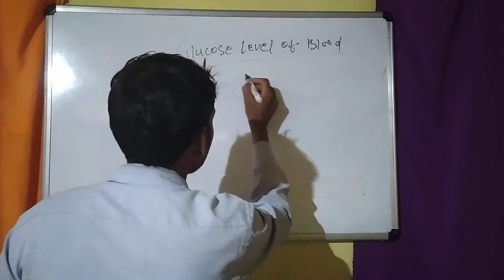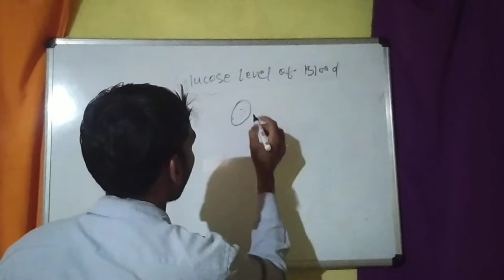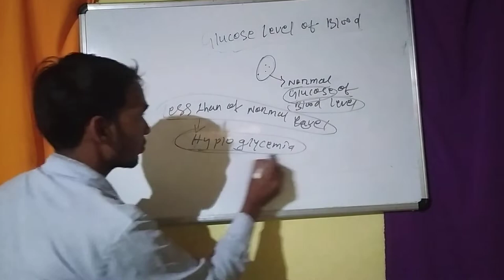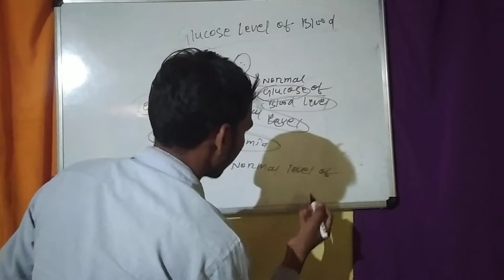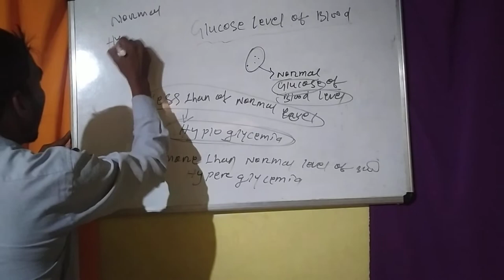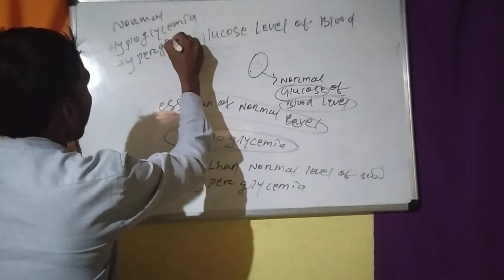Glucose level of blood sugar,Explain Of High blood sugar & low blood sugar (Hyperglycemia,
About this video :- Glucose level of blood sugar,Explain Of High blood sugar & low blood sugar (Hyperglycemia, Hypoglycemia),low blood sugar ,

what is dangerously low blood sugar,
causes of low blood sugar,
high blood sugar symptoms,
symptoms of low and high blood sugar,
what is the best thing to eat when your blood sugar is low,
low blood sugar levels ,

Low blood sugar (hypoglycaemia),
Also called: low blood sugar,